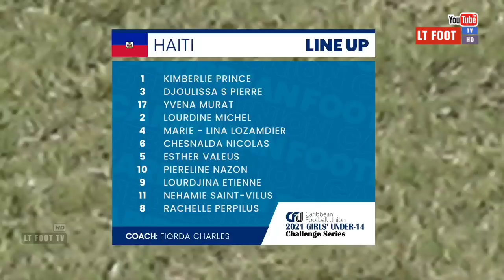Ti medam u14 yo montre vwavwa jwe titato / Haiti vs rep.dominicaine 5 - 2 rezime cfu challenge 2021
HAITI VS R.DOMINICAINE 5 - 2 BUTS & RESUMÉS CFU CHALLENGE SERIES U14 GIRLS